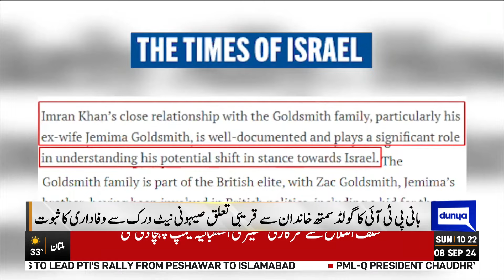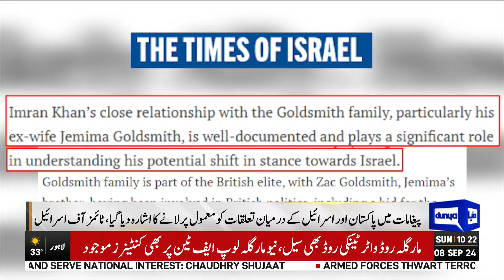Israeli media blog suggests Imran Khan could lead change in Israel-Pakistan ties